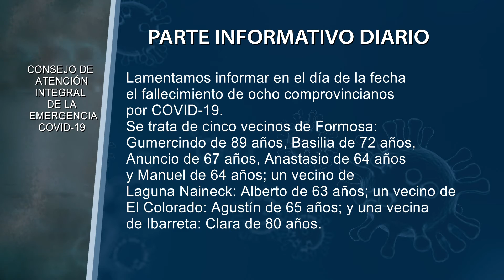DATOS DE FALLECIDOS POR COVID EN FORMOSA, VIERNES 25 JUNIO